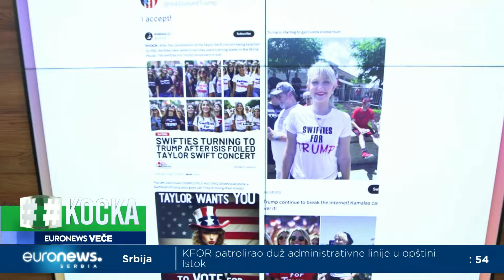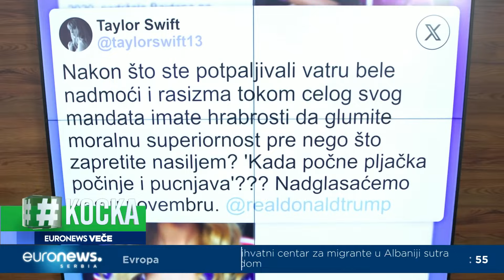Tramp podelio lažnu sliku Tejlor Svift napravljenu uz pomoć AI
Kandidat republikanaca na predstojećim predsedničkim izborima podelio je na svojoj mreži lažnu fotografiju Sviftove obučenu u crveno, belo i plavo sa natpisom "Tejlor Svift želi da glasate za Donalda Trampa". Sviftova nije javno podržala nijednog kandidata na predstojećim izborima, ali je podržavala demokrate u prošlosti.